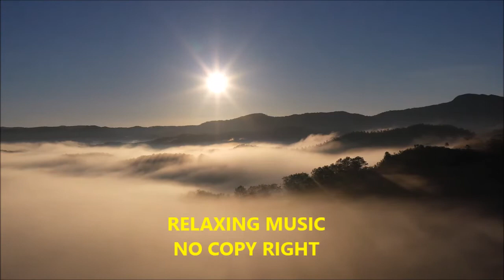NO COPY RIGHT RELAXING MUSIC